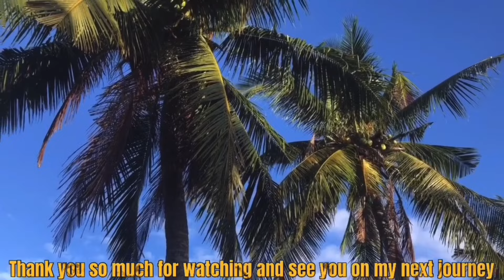Jamaican🇬🇧Culture Shock in the UK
British meet a Jamaican in UK￼ In a place called Gillingham Which is Kent and I went to join the family for lunch I was so amazed to see someone travel all the way from Jamaica coming to UK then get into have a good time. D Mack ja￼ is YouTube channel